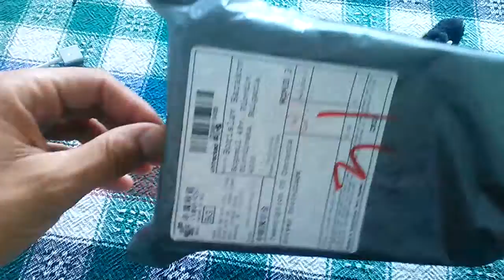Lenovo a 680 temp. Glass